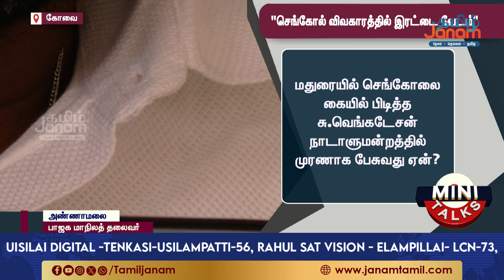மாஸ்க் போட்டுகிட்டு, செங்கோலை புடிச்சிக்கிட்டு நிக்கிறாரு பாருங்க ! - PTR, மேயர், MP புது லாஜிக்